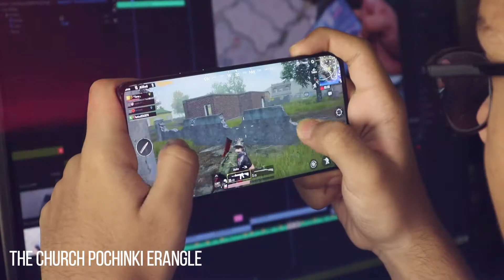Top 5 PUBG Places in Real Life in Hindi | PUBG Mobile in Real Life | Pochinki Military Base in Real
PUBG Locations in Real life Part 1 Hindi | PUBG locations असल जिंदिगी में
1) PUBG mobile erangel in real life
2) Real life places of pubg
3) pubg real location
4) pubg mobile real story
5) pubg places in real life
6) pochinki in real city
7) Real life places in pubg mobile
8) russian school in pubg
9) pubg real life
10) pochinki in real life
11) Places in real life in pubg
12) Real places in pubg mobile
Hello In this video you will know TOP 5 Real life Places in PUBG Mobile. PUBG Mobile Real Life places in Hindi with their real images. Real Life places in PUBG Mobile. Pochinki in real life. Georgopol Military Base Mylta Power School and Shelter all exist in real life and you can even visit them. Let's see real life places of PUBG how they look and where they are located in the world. PUBG Mobile Places in real life or real life places of PUBG.
Top 6 PUBG Places in Real Life in Hindi | PUBG Mobile in Real Life | Pochinki Military Base in Real